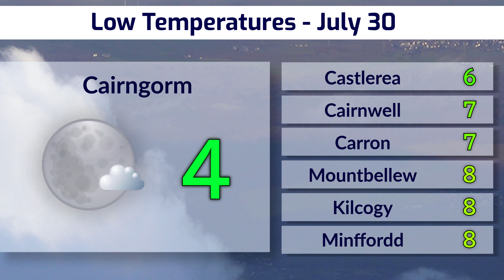Heatwave continues with storms Wednesday night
Southern England saw more high temperatures today, with Eastleigh and Fordingbridge nearing 33 degrees, making it the hottest day of the year so far. Several other areas reached 32 degrees, including west London. Low temperatures fell to 4 degrees at Cairngorm, and a more widespread cold night is expected across Scotland tonight. However, the warmest days are still ahead for Scotland and Ireland, up to the mid-twenties for the mid to late week.

Storms will develop on Wednesday evening in southeast and northwest England, and will persist through the night as they move eastwards. Some of these storms may be powerful. Isolated thunderstorms are also possible in southwestern Ireland on Wednesday.

By the weekend, a large front will arrive bringing cooler air and cloud across the country.